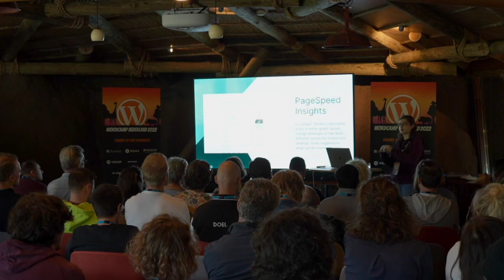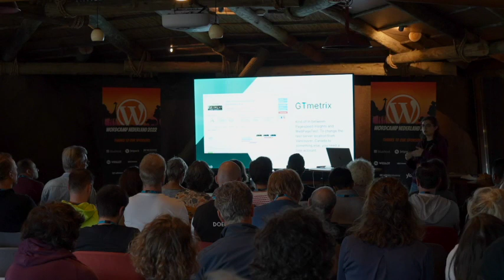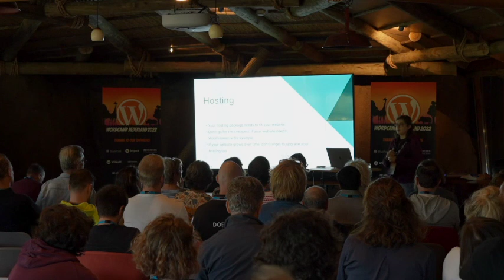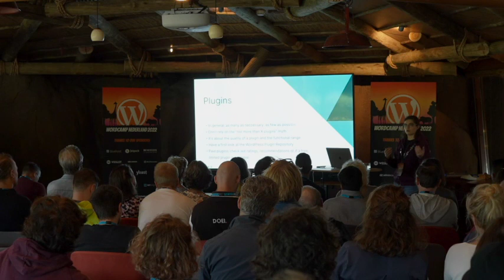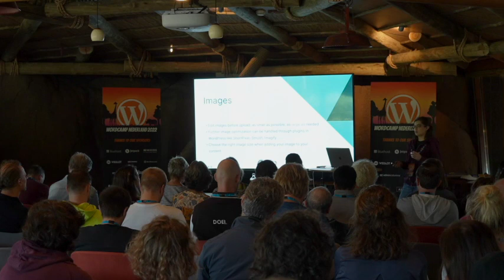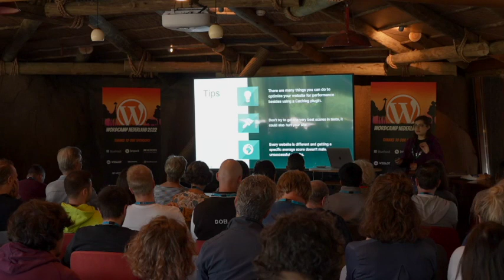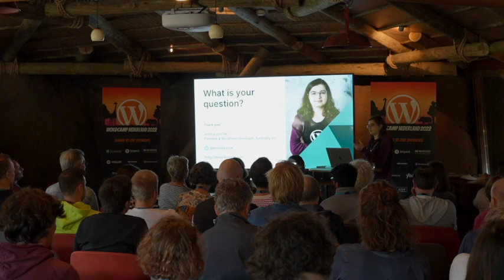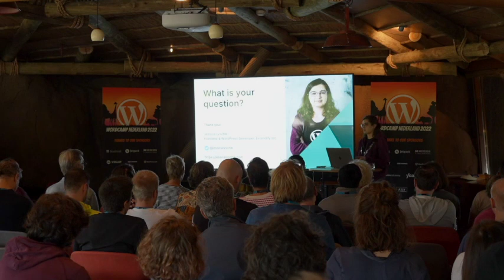Jessica Lyschik: PERFORMANCE 101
Performance is a popular buzzword in the WordPress space. For most users, installing a performance optimization plugin is the one thing they do on their website, maybe configuring some of the settings. But performance is way more than that. In this session, I want to give a quick overview of what is important for a website to be considered performant and what to look at when working with WordPress websites.